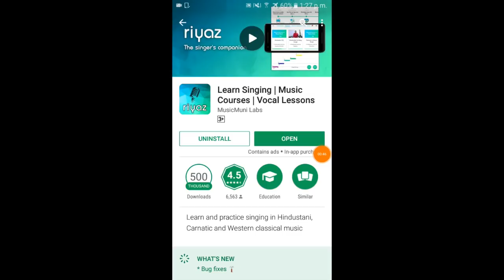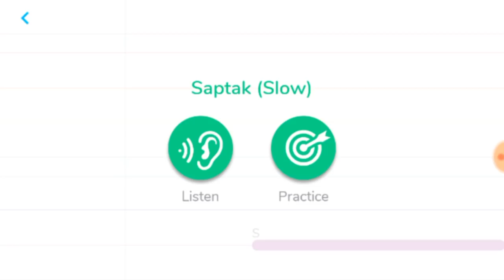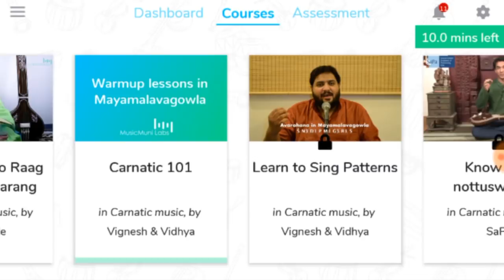Best Mobile App For Learning SINGING || Musical Guruji